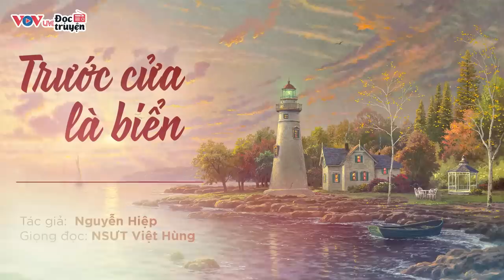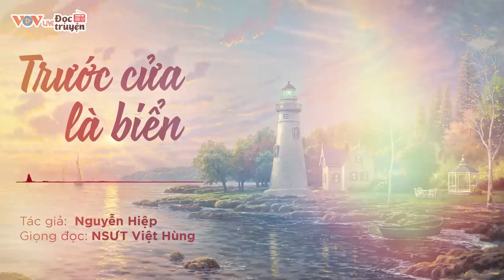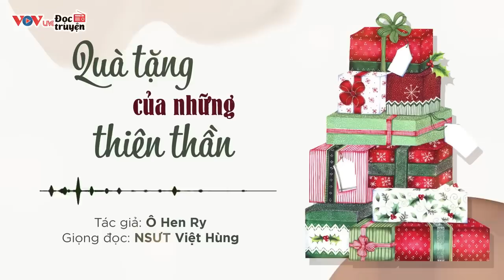Đêm nào cũng nghe để NHẸ LÒNG AN GIẤC | Đọc Truyện Đêm Khuya Đài Tiếng Nói Việt Nam Hay Bất Hủ VOV